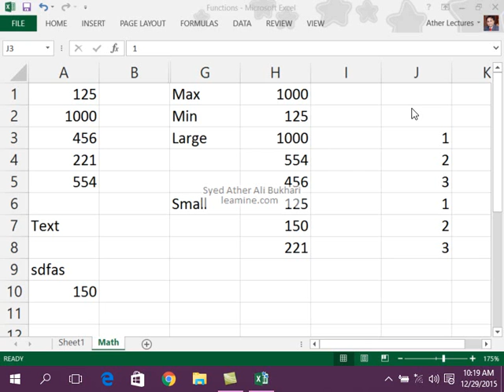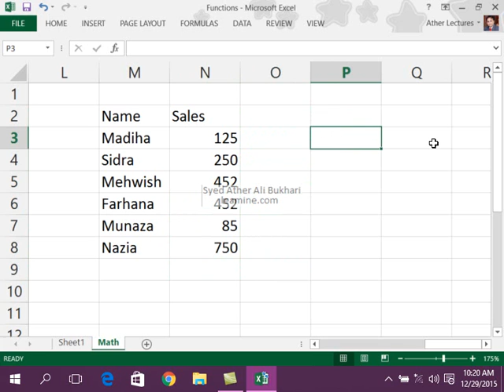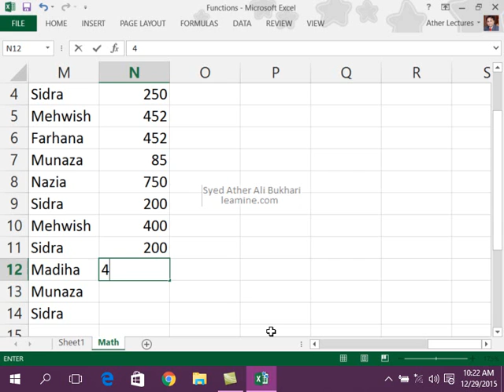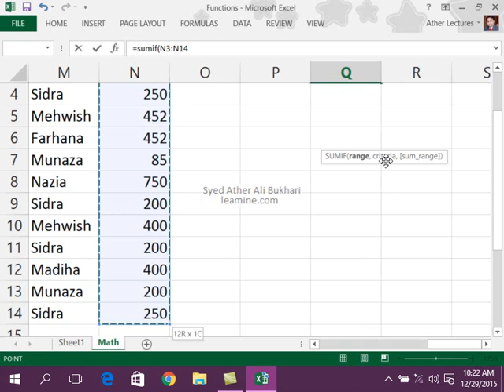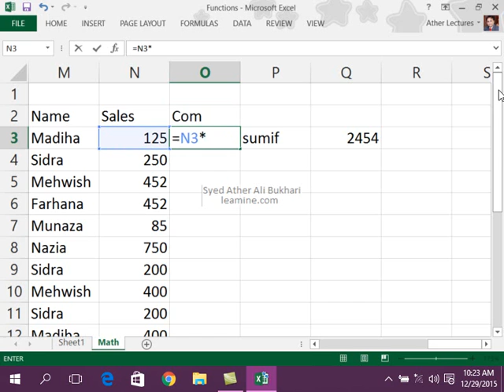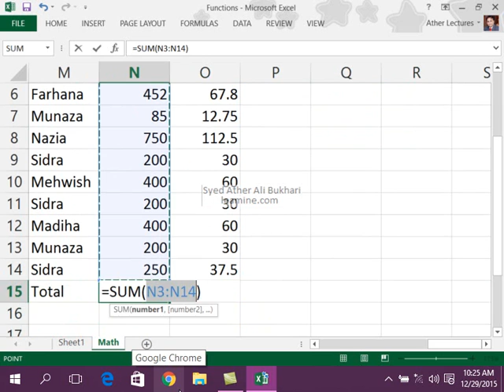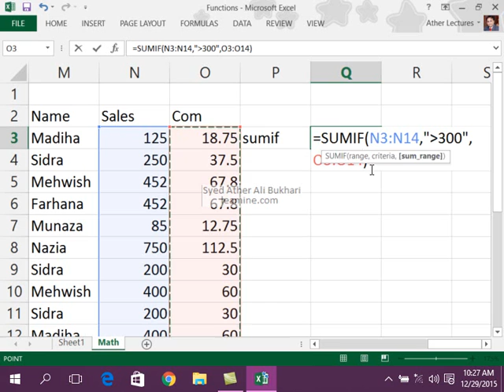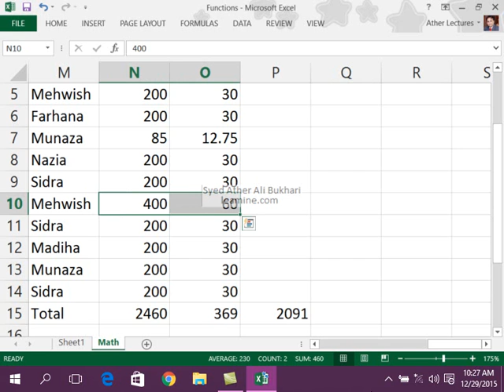Lecture 19. Office Excel 2013 / 365 Sumif Sales Calculation